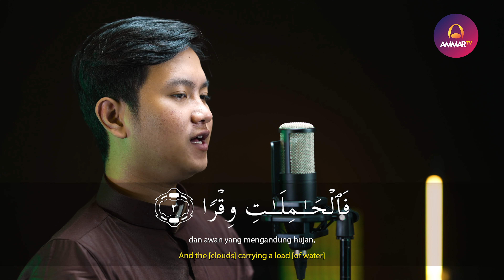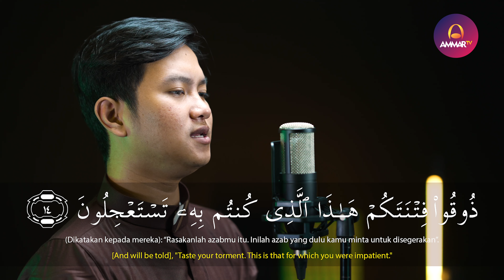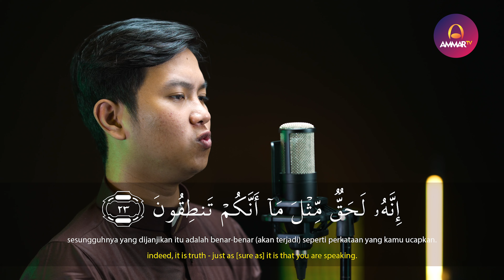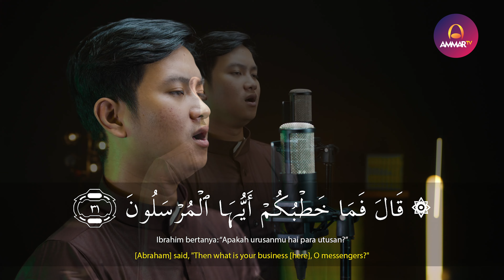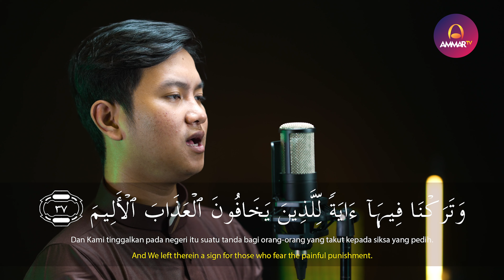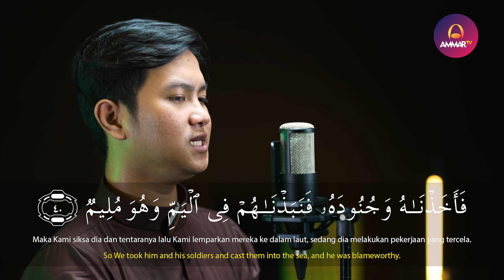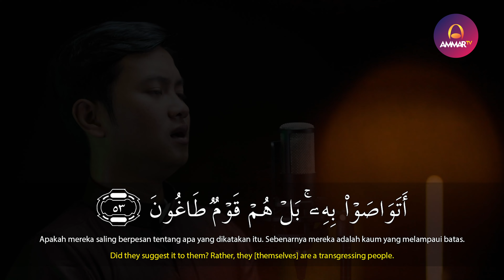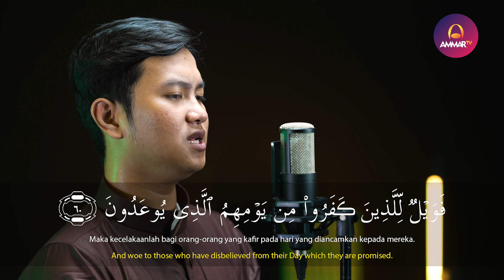SURAT AZ ZARIYAT | BACAAN QURAN MERDU | MUHAMMAD RASYID RIDHO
Tafsir Surat Az Zariyat

1-6. Allah bersumpah demi angin yang menerbangkan debu. Dan demi awan yang membawa beban berat berisi air hujan. Demi kapal laut yang berlayar di atas air yang mengalir dengan mudah. Dan demi malaikat yang membagi-bagikan urusan Allah kepada makhluk-Nya. Wahai manusia, sesungguhnya apa yang dijanjikan berupa hari penghisaban dan hari pembalasan, pasti akan terjadi dan sesungguhnya penghisaban dan pemberian pahala atas amalan adalah benar dan bukan sebuah kemustahilan.

7-9. Dan Allah bersumpah pula demi langit yang tercipta dengan bentuk yang bagus. Sesungguhnya kalian, wahai para pendusta, ada di dalam ucapan yang gamang mengenai Al Qur'an dan mengenai Rasulullah, dipalingkan dari Al Qur'an dan Rasulullah. Orang yang dipalingkan dari keimanan kepada keduanya sehingga menolak dalil dan penjelasan Allah yang meyakinkan, mereka tidaklah diberi petunjuk kepada kebenaran.